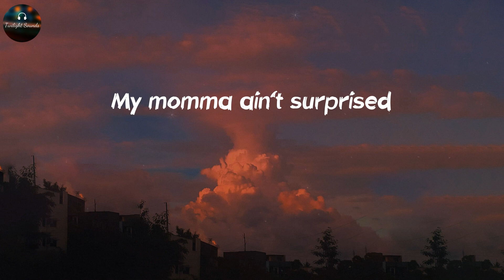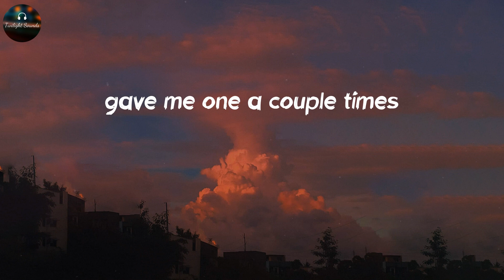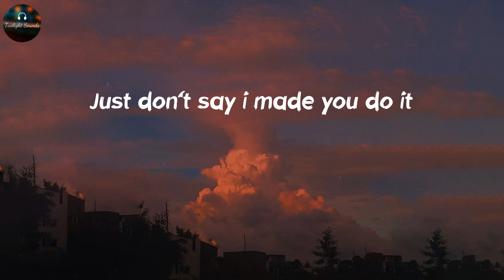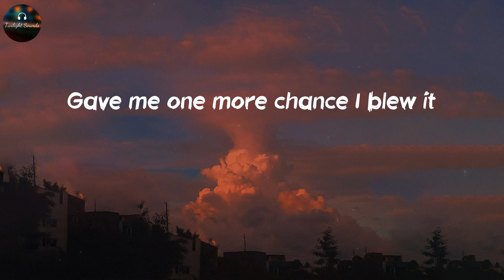YOUWIN - Bedroom Eyes (Lyrics)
🎙Lyrics Bedroom Eyes - YOUWIN:
Innocence meant for corruption
Pardon my disruption
But I been thinking bout you
I been dreaming bout you
Thinkin bout the things you do
When no one can see you move
Thinkin bout the things I do to you
If I was in your room
But mom and daddy don't like that oh no
My momma ain't surprised
Wonder what we might find
If you let me get inside
Shawty looking at me with the bedroom eyes
I'm looking at her but I'm tongue tied
Speeding real fast down i95
Lines as blurred as the passerby
Nicks and dimes leave bumps and bruises
Just don't say i made you do it
I'm the one that I'm confused
with Prices paid for young and stupid
Love and loss we all go through it
Life's a bitch and mine's so ruthless
Look you in your eyes I knew it
Gave me one more chance I blew it
So young so dumb
So lost
I just wanna find you
they don't love you like I do
but your eyes they talk too
and I walked the walk I fumbled twice
gave me one a couple times
told you I'd do right this time
lines is blurred your hand in mine
on the block it's in the coat
been with you for years and more
things that we ain't seen before
nothing much original
I'm the one that I'm confused with
Prices paid for young and stupid
Life's a bitch and mines so ruthless